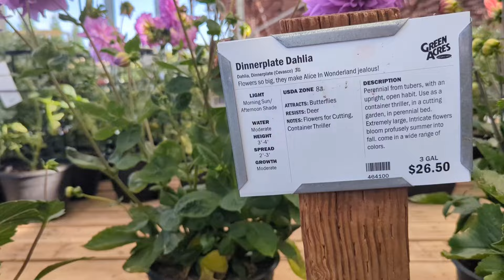Nos fuimos de paseo a mi vivero favorito/ o mi tienda favorita de plantas?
en este video les quiero mostrar un vivero espectacular que se está convirtiendo en una de mis tiendas favoritas por la inmensa variedad de plantas que se encuentra en su interior y podemos encontrar plantas diferentes que nunca habíamos mirado. los quiero compartir este lindo tour Espero y les guste